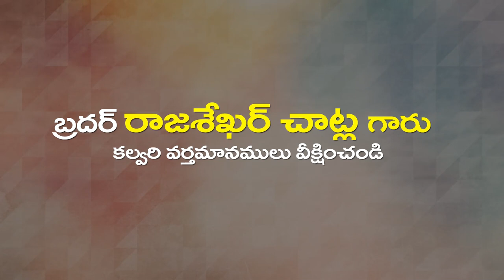Rajasekar Garu 05 03 23 p 1 అంశం: చూచుచున్న దేవుడు పార్ట్-1